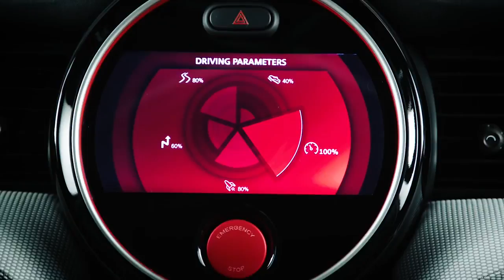MINI John Cooper Works GP Concept HD, 1280x720